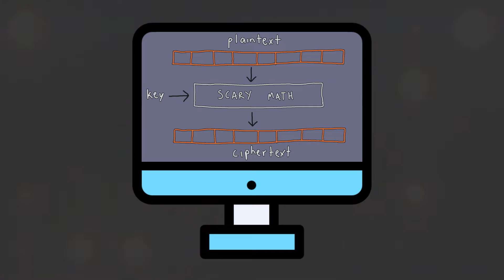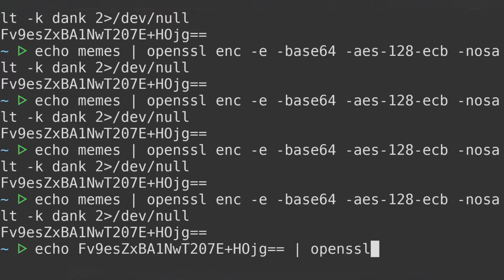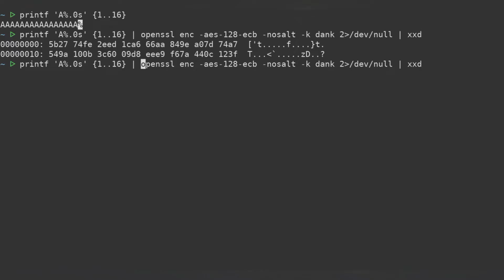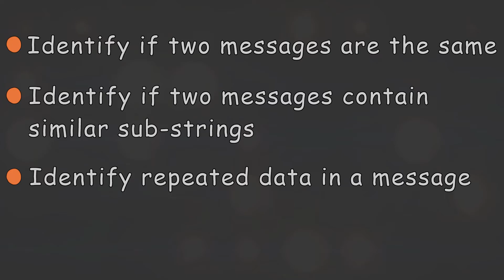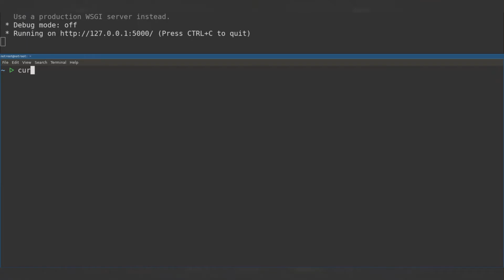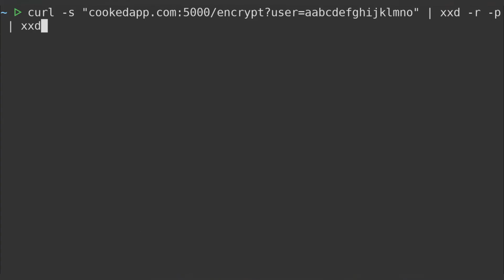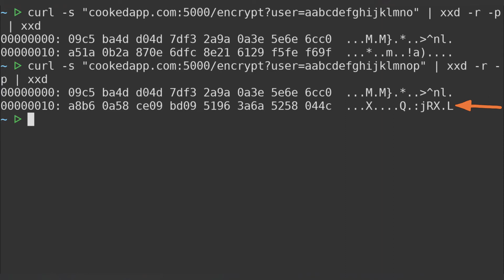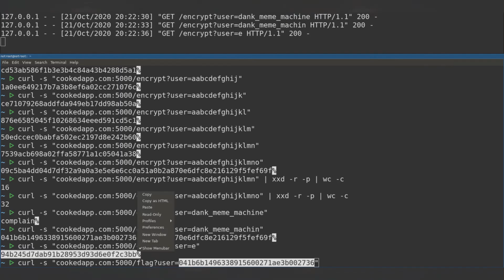How can you attack an ECB cipher? [Capture The Flag Fundamentals]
In this video, we are going to discuss and demonstrate a practical attack against block ciphers operating in electronic code book, or ECB mode. ECB is the most basic and easiest to understand block cipher mode of operation.

So, what exactly can go wrong when the same plaintext blocks map to the same predictable cipher text blocks?

🏆 The 247CTF channel is dedicated to teaching Capture The Flag fundamentals.

🏁 The 247CTF is a free Capture The Flag learning environment where you can improve your technical skills by solving challenges and recovering flags.

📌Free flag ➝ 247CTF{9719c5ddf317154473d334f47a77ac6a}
📝 Icons made by Freepik & Monkik from Flaticon.com